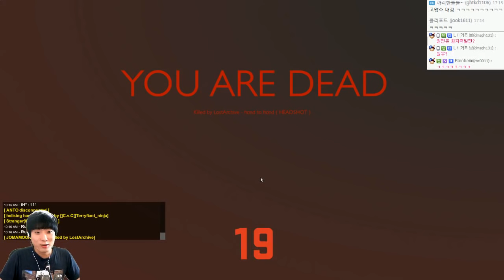생존게임 H2O | 바다 대해적시대! 조마문크루 생존1일차 | #01 - by조마문 (PC) ( 60프레임 초고화질 hide & hold out h2o )